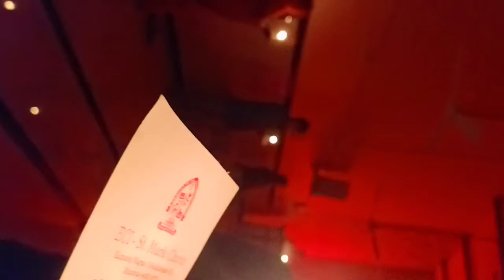O pilla christmas Tamil song 2021 ||ECI KAMARAJ NAGAR CHURCH || silent night song in Tamil